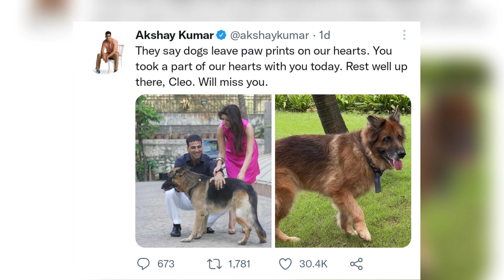Akshay Kumar के घर पर छाया मौत का मातम! Akshay Kumar emotional After losing his Favourite Dog..